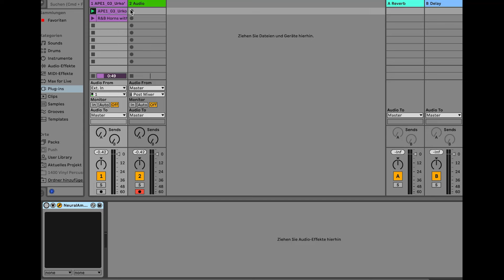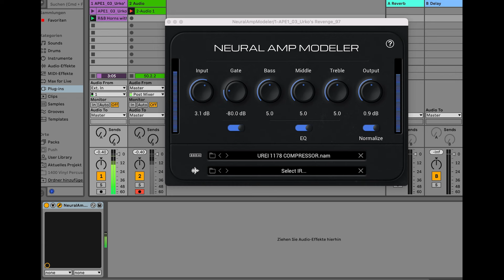UREI 1178 COMPRESSOR PLUGIN EXTENSION FOR NAM AND GENOME! demo video nam #1178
UREI 1178 COMPRESSOR PLUGIN EXTENSION FOR NAM AND GENOME!

This is our favorite compressor of all time!

It sounds like a record

The famous CLA setting was captured! (As seen on the pictures)

Demo

Available at